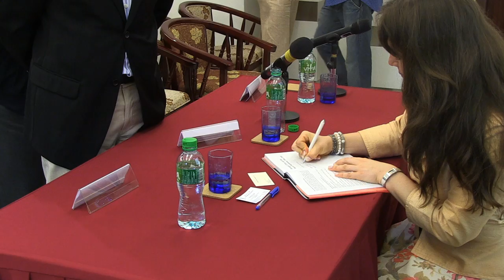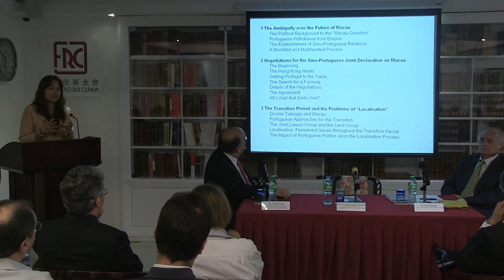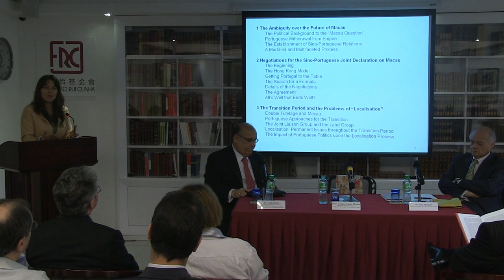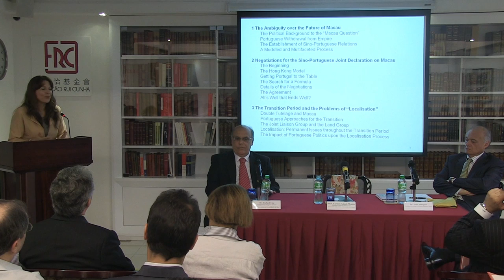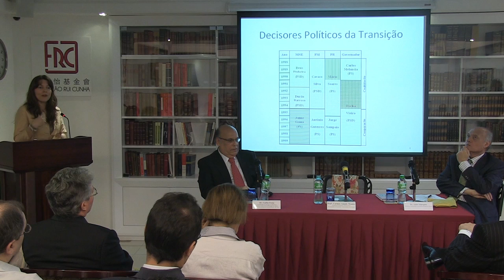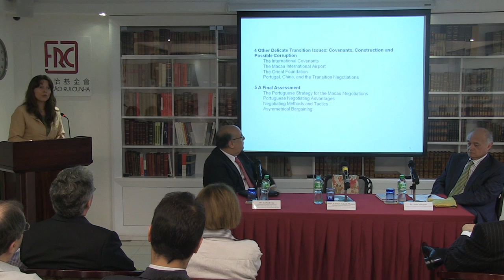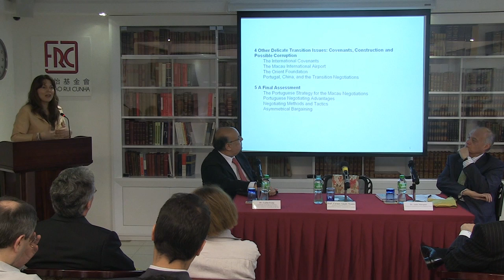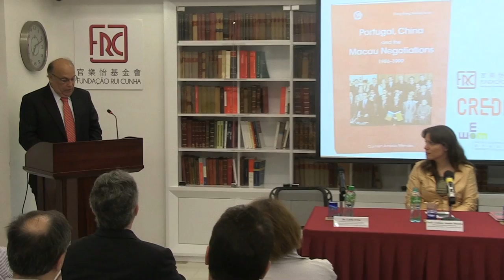2013.06.27 - PORTUGAL, CHINA and the MACAU NEGOTIATIONS 1986-1999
Apresentação da Obra "PORTUGAL, CHINA and the MACAU NEGOTIATIONS 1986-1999" de Carmen Amado Mendes